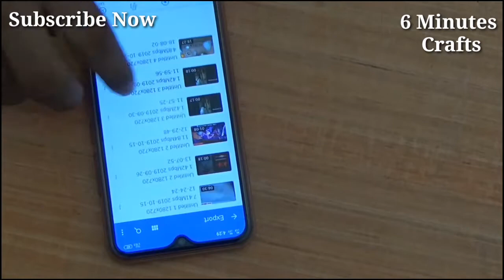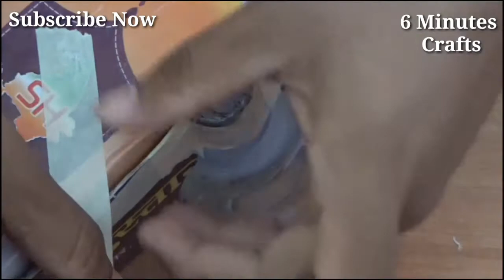How to make projector at home no magnifying glass only water Full Hd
How to make projector at home no magnifying glass only water